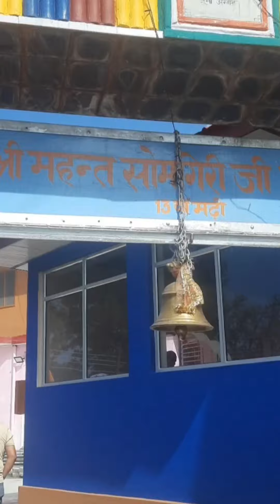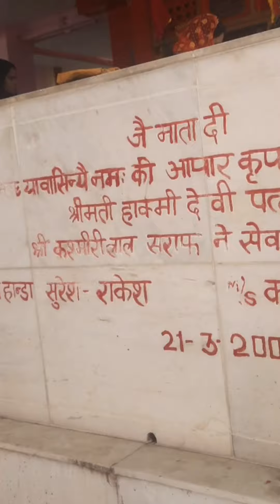Vindyavasini temple,Palampur,Himachal Pradesh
Vindyayasini temple Palampur,Himachal Pradesh @Celebrating Life Pooja"sWay